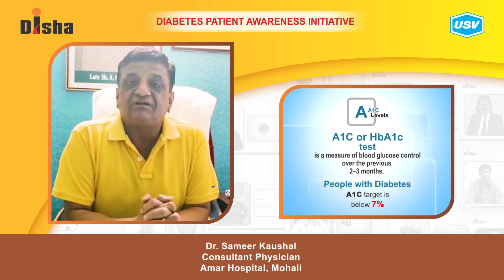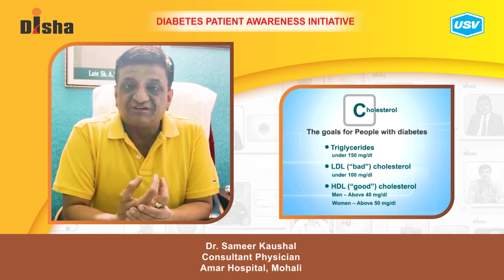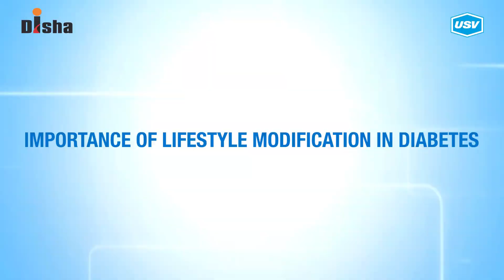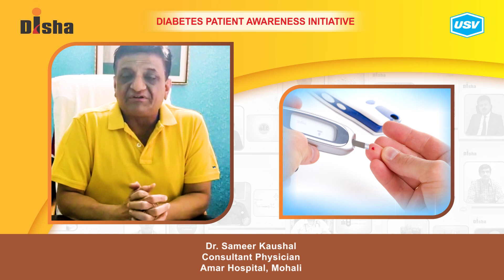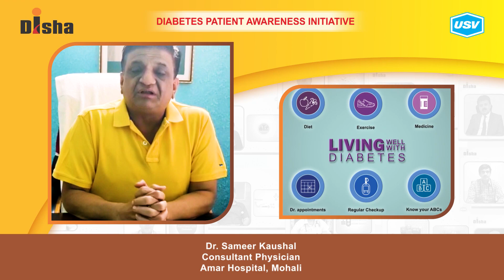Dr. Sameer Kaushal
Diabetes is one of the most dangerous and rapidly growing diseases in India. Dr. Sameer Kaushal, a leading Diabetologist explains about the following aspects of Diabetes in this video. Please watch and share!
Role of Exercise in Diabetes. 1.28
Importance of lifestyle modification in diabetes